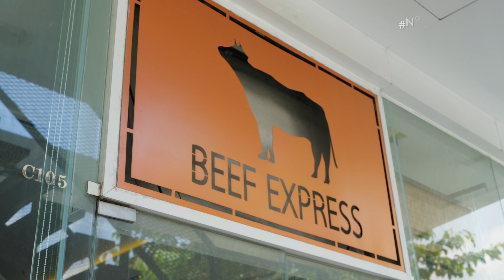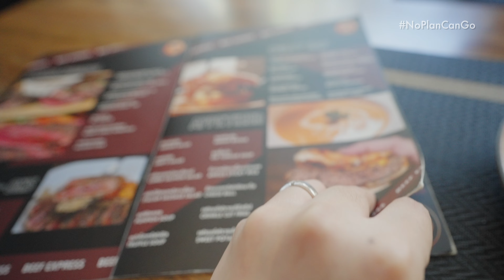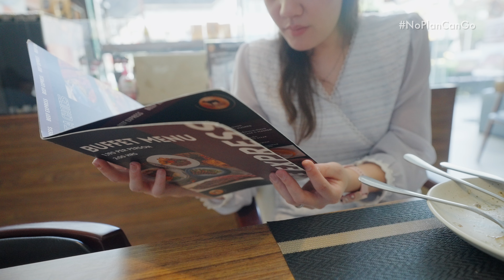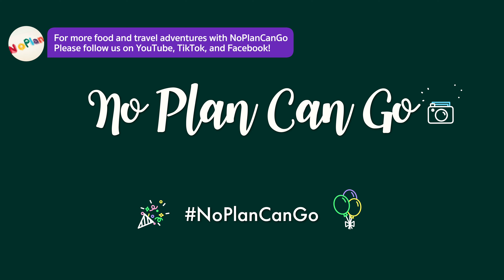Is This Bangkok Steak Buffet Worth It?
Craving a meaty feast in Bangkok? Look no further! Join us on a food adventure to Beef Express, a hidden gem in Beehive Shopping Mall, Don Mueang.

Indulge in an all-you-can-eat steak buffet with a variety of cuts and flavors. From juicy ribeyes to tender sirloins, there's something for every meat lover. But that's not all! Enjoy mouthwatering sides like truffle mushroom soup, pumpkin soup, and creamy mashed potatoes.

Highlights:

- Unlimited steak buffet for 2 hours all you can eat
- Delicious side dishes and desserts
- Friendly atmosphere with excellent customer service
- Affordable prices at 1,190 THB per person